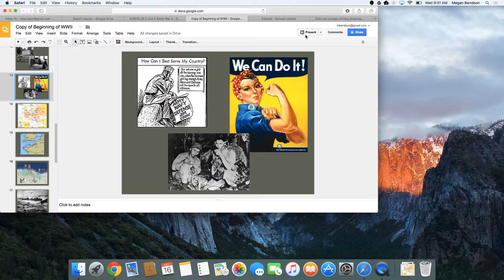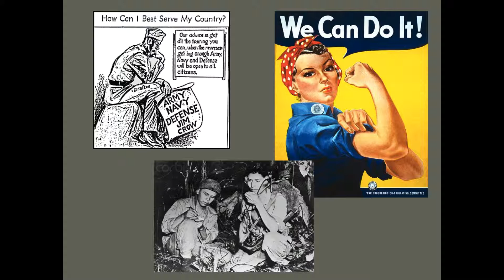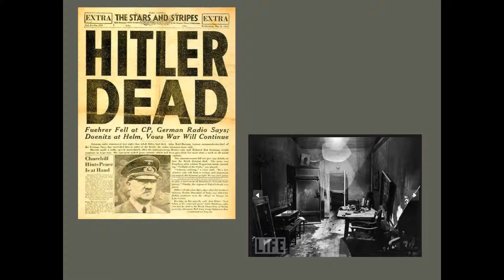WW2 Uni - US Involvement Part 2